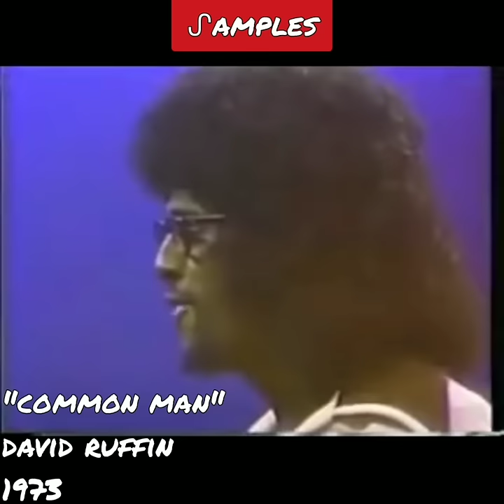Sample Videos: Songs Produced by Kanye West (1)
songs produced by ye for other artists